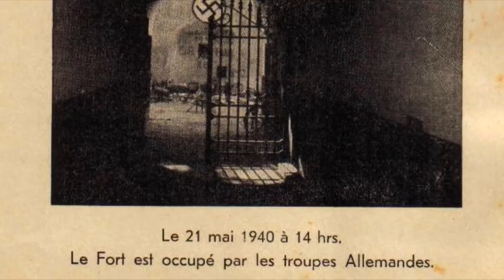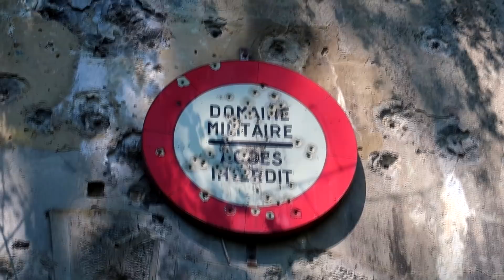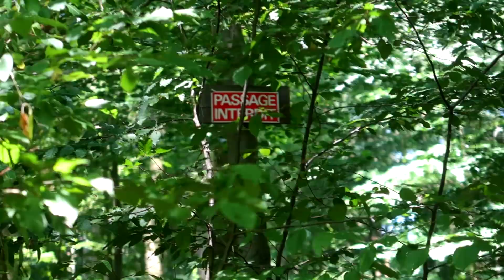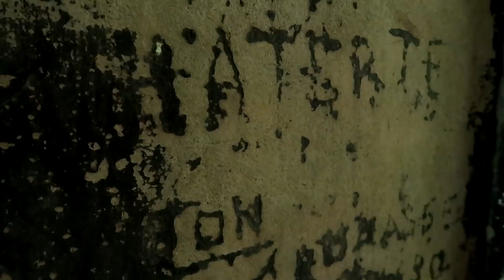DE TUNNEL DES DOODS (verlaten en ondergronds)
➤ In dit avontuur: ga ik terug naar één van de engste plekken waar ik ooit ben geweest.
⇨ 10.000 LIKES = volgende deel direct online!

➤ In deze video:
⇨ ga ik terug naar één van de engste plekken waar ik ooit ben geweest.

⇨ 2 Video's per week. Elke Woensdag & Zondag om 17.00!
⇨ Alles is avontuurlijk. Het bezoeken van spannende verlaten locaties (urban exploring / urbex), bergen beklimmen, extreme sporten uitoefenen, overleven zonder geld, een grote roadtrip maken en nog veel meer avontuur!
⇨ Het is helemaal gratis en je kunt het kijken wanneer je maar wilt!

⇨ Mijn naam is Govert Sweep, 20 jaar oud en ik woon in Nederland.
⇨ Ik hou van het maken van film en het beleven van avonturen. Op dit kanaal zie je dan ook alles wat ik wil hebben gedaan in het leven. Je kunt wel zeggen dat ik mijn bucketlist verfilm!

➤ Als je geabonneerd bent, volg me dan ook even op Instagram, Facebook & Twitter!

➤ Als bedrijf of instantie interesse in een zakelijke samenwerking?

➤ Waar vind ik mijn muziek?